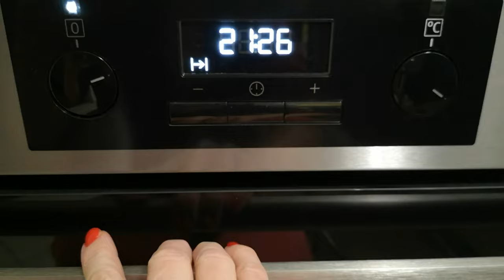DIY gift surprise for Valentine´s day, Mother`s Day, Birthday. Fimo Cup bear with pearl eyes.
DIY gift surprise for Valentine´s day, Mother`s Day, Birthday - for everyday. - Fimo Cup bear with pearl eyes.